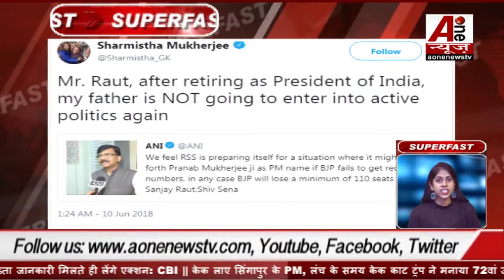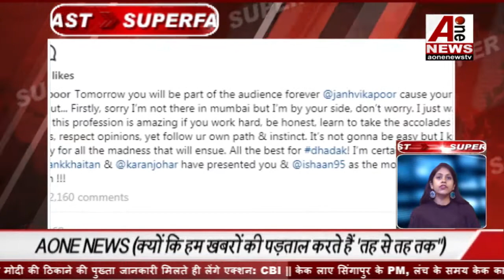ट्रंप ने साधा भारत पर निशाना कहा अमेरिका 'गुल्लक' है जिसे सब लूट रहे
Trump targets India, America is 'piggy bank', all that looted